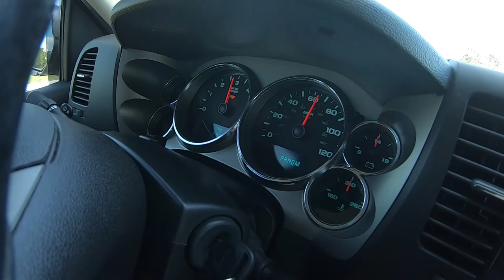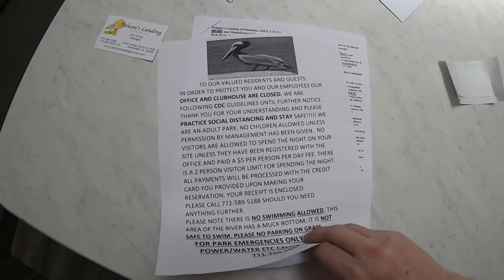Our 2nd trip camping up to Pelican's Landing Resort in Vero Beach! September, 2020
We headed back up to Vero Beach, Florida for a surprise camping trip with my cousin Tommy and his husband Nick.  We surprised both of them at Pelican's Landing Resort for a 2 night stay.  Of course, we took our camper cat Skittles.  This was the first part of our adventure, since we were then going to head up to Deland, Florida to camp with friends.  That vlog will be the next one up.